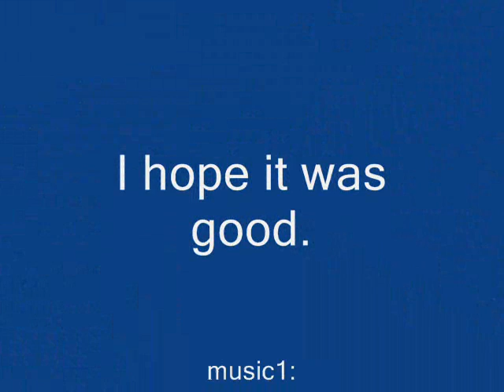brothers in arms road to hill 30 cheats 2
brothers in arms road to hill 30 cheats
update 04/03/09
Many players ask me how i do this so i explain,

for windows xp users:
go in your brothers in arms folder(system) and look for bia.ini, this is a config file.
open it with notepad or something else.
now look in the tekst for "consolekey=0" and change it to "consolekey=192'
now when you are in game press "ù" and you will see a black bar under the screen.
than you can type in the cheats.
WARNING: im uzing a azerty bord so if you are using any else your consolekey have an other number so don't blame this don't work.

VISTA USERS:
this is almost the same as xp users but you wont see any bia.ini file.
You can get this file bij opening brothers in arms as an administrator and play a few minutes.
than just change the file as a xp user.

im sorry for bad englisch i hope its clear.